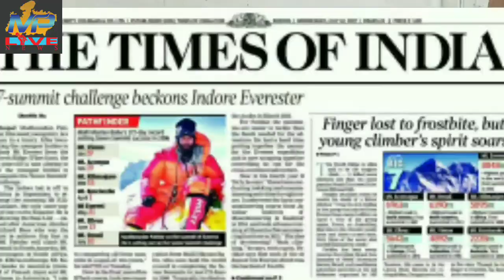Climbing Mount Everest at 20 Years Old through Crowd Funding| Explorers Grand Slam | माउंट एवरेस्ट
for latest and intresting news in hindi and english.

In thisVideo mplive brings to you the interview of the Madhusudan Patidar (born 19 July 1996) is an International mountaineer, adventurer, and explorer from the Rau region of Indore. Madhusudan belongs to a middle-class family and is a Fire Technology Engineer and a mountaineer by profession. On 21 May 2017 he successfully climbed Mount Everest and becomes the youngest Person from Madhya Pradesh to reach the top via the North Ridge.He has also climbed Mount Kilimanjaro spending a record 22 hours on the summit.

घर-गहने बेचकर फतह किया एवरेस्ट, 20 की उम्र में बने देश के सबसे छोटे पर्वतारोही.
एवरेस्ट के बाद शहर के मधुसूदन ने किलमिंजारो पर की फतह.
Known for: First person in World To Stay 22 Hrs. on Mount Kilimanjaro.

mplive.co.in is 7 years old hindi and english news digital platform that work as a reflection of the society. It helps in bridging the gap between the users and the current happenings in the society all around the world. If you are interested in watching hindi or english news then please watch our YouTube channel (mplive) and Visit our news portal that will definately help you in giving infotainment.